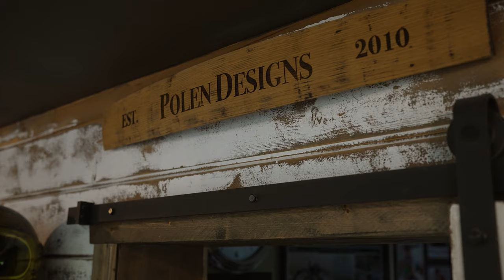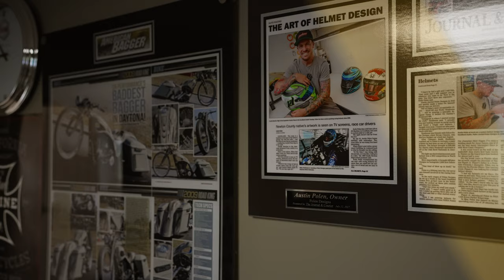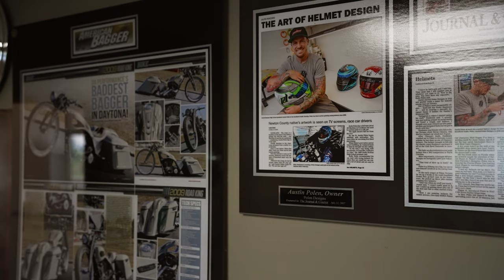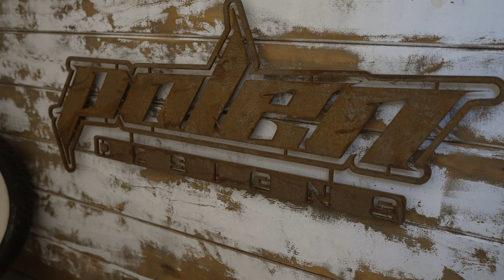Polen Designs custom painted Harley Davidson Road Glide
Austin Polen has been custom painting for years and is well known for his helmets, including his race helmets for people like Tony Stewart and Nelson Piquet Jr. This time he took on his Harley Davidson Road Glide.  We talk about his early history in getting into painting, his style, as well as what led to Harley's and eventually his latest build.  Make sure to check him out!

Make sure to check out my site for any merch including shirts and hats.  Any support you guys can provide helps keep these things going.

ThunderMax (  @ThunderMax EFI  )
These guys make all types of products for your performance Harley, from tuners to air cleaners to suspension.

Get Lowered Cycles ( @get_lowered )
These guys have a shop in Warminster, PA doing everything from installs and dyno tunes, but are also your source for performance Harley parts.  Make sure to check these guys out for anything you need.